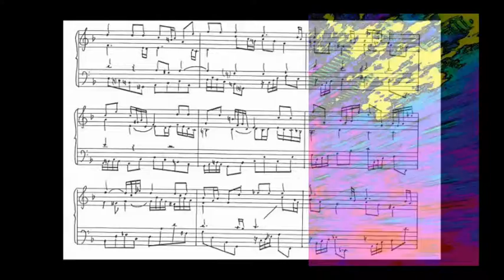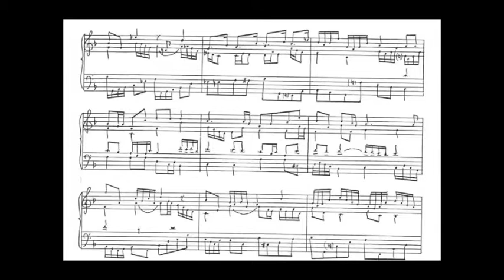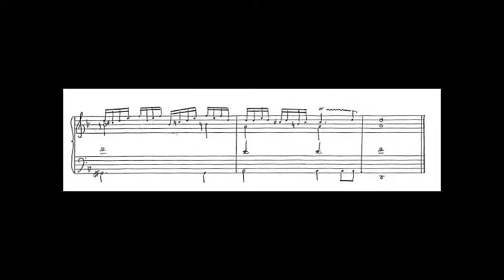Fugue on a subject by Greene